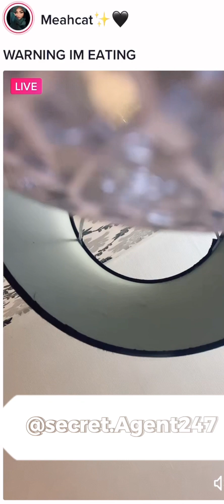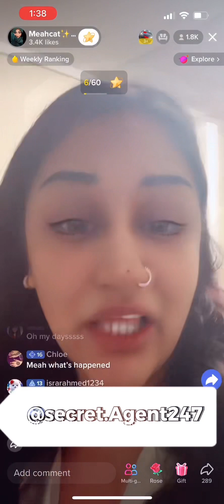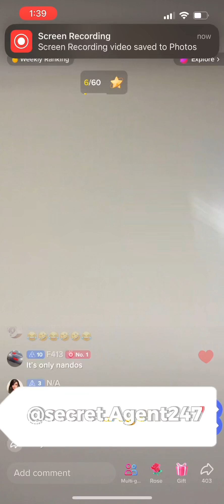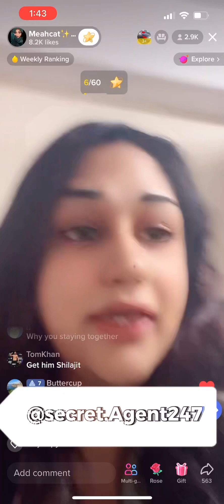Tik Tok Meahcat & Rav Fight *Live* 28/03/23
Tiktok Meahcat and husband Ravz have a very heated argument in Ramadan